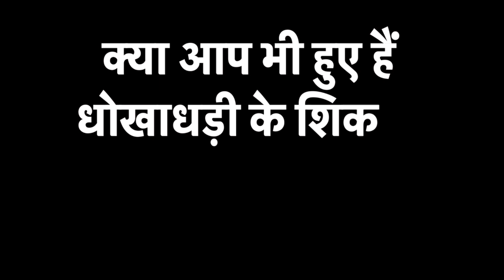देश में बीते साल हर दिन 87 रेप केस, NCRB ने बताया- महिलाओं और बच्चों के खिलाफ अपराध बढ़े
देश में 2019 में हर दिन औसतन 87 रेप के मामले दर्ज हुए और साल भर के दौरान महिलाओं के खिलाफ 4,05,861 मामले दर्ज किए गए जो कि 2018 की तुलना में 7 प्रतिशत से अधिक की बढ़ोत्तरी है. नेशनल क्राइम रिकॉर्ड ब्यूरो (NCRB) ने ताजा आंकड़े जारी किए हैं. 2019 की रिपोर्ट के अनुसार भारत में महिलाओं के खिलाफ अपराध पिछले साल से 7.3 प्रतिशत बढ़ गए हैं. 2018 में प्रति लाख महिला जनसंख्या में अपराध दर 58.8 प्रतिशत था जो कि 2019 में बढ़कर 62.4 प्रतिशत हो गया है.